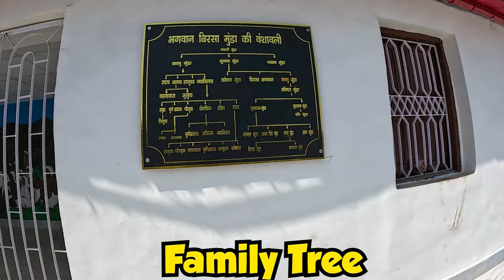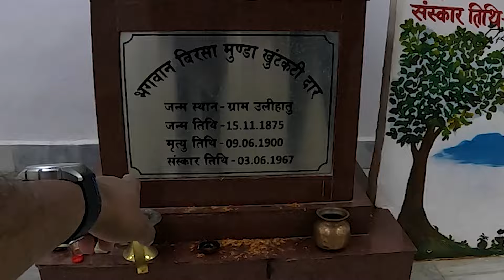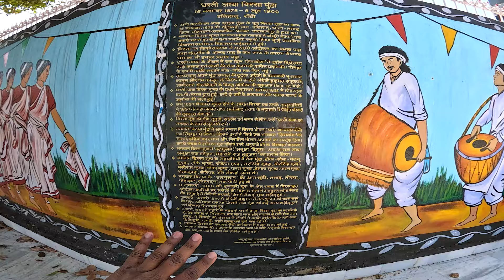Birsa Munda Birth Place | Birth Place of Bhagwan Birsa Munda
Place: Birsa Munda Birth Place
Every day it is open.
1. GoPro
2. Memory Card
3. GoPro 3-Way Monopod Foldable Selfie Stick
4. Action Camera Accessories
5. Insta360 X3
6. Bike Kit

God bless.

Music from Uppbeat (free for Creators!)